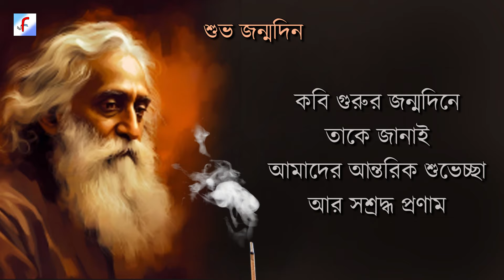রবীন্দ্রজয়ন্তী ২০২৪ # ২৫ শে বৈশাখ # কবিগুরর জন্মদিন # আশিস হাজরা # Feelmon Movie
Rabindra Sangeet (Bengali: রবীন্দ্র সঙ্গীত; pronounced [rɔbindɾɔ sɔŋɡit]), also known as Tagore Songs, are songs from the Indian subcontinent written and composed by the Bengali Polymath Rabindranath Tagore, winner of the 1913 Nobel Prize in Literature, the first Indian and also the first non-European to receive such recognition. Tagore was a prolific composer with approximately 2,232 songs to his credit. The songs have distinctive characteristics in the music of Bengal, popular in India and Bangladesh.

Dance accompanied by Rabindra Sangeet, at Science City auditorium in Kolkata.
It is characterised by its distinctive rendition while singing which includes a significant amount of ornamentation like meend, murki, etc. and is filled with expressions of romanticism. The music is mostly based on Hindustani classical music, Carnatic Classical Music, Western tunes and the inherent Folk music of Bengal and inherently possess within them, a near perfect balance, an endearing economy of poetry and musicality. Lyrics and music both hold almost equal importance in Rabindra Sangeet. Tagore created some six new taals (Which were actually inspired by Carnatic Talas) because he felt the traditional taals existing at the time could not do justice and were coming in the way of the seamless narrative of the lyrics.The Rabindrasangeet contains various sections or 'parjay' such as 'prem','prakriti','bhanusingher podaboli',etc. The Bhanushingher Podaboli songs are based on his own life experiences and happenstance.

Songs
His songs are affectionately called Rabindra Sangeet, and cover topics from humanism, structuralism, introspection, psychology, romance, yearning, nostalgia, reflection, modernism. Tagore primarily worked with two subjects – first, the human being, the being and the becoming of that human being, and second, Nature, in all her myriad forms and colours, and of the relationship between the human being and Nature and how Nature affects the behavior and the expressions of human beings. Bhanusimha Thakurer Padavali (or Bhanusingher Podaboli), one of Tagore's earliest works in music, was primarily in a language that is similar and yet different from Bengali – this language, Brajabuli, was derived from the language of the Vaishnav hymns, and of texts like Jayadeva's Gita Govinda, some influences from Sanskrit can be found, courtesy Tagore's extensive homeschooling in the Puranas, the Upanishads, as well as in poetic texts like Kalidasa's Meghadūta and Abhigyanam Shakuntalam. Tagore was one of the greatest narrators of all time, and throughout his life, we find a current of narration through all his works that surges with upheavals in the psyche of the people around him, as well as with the changes of seasons. A master of metaphor, it is often difficult to identify the true meaning that underlies his texts, but what is truly great about Tagore, is that his songs are identifiable with any and every possible mood, with every possible situation that is encountered by a person in the course of life. This truly reinforces the notion that Rabindrasangeet has at its heart some unbelievably powerful poetry. The Upanishads influenced his writing throughout his life, and his devotional music is addressed almost always to an inanimate entity, a personal, a private god, whom modernists call the Other.

Rabindranath Tagore was a curator of melodic and compositional styles. In the course of his travels all over the world, he came into contact with the musical narratives of the West, of the South of India, and these styles are reflected in some of his songs. There are several classifications of his work. The ones that beginners most often use is that based on genre – devotional (Puja Porjaay), romantic (Prem Porjaay) [Note: It often becomes difficult, if not impossible, on hearing a song, to determine if it falls in the devotional genre or the romantic. The line between the two is blurred, by certain creations of Tagore himself, e.g. Tomarei Koriyachi Jibonero Dhrubotara. Also, Tagore never made these divisions. Only after his death was the need felt to categorize, compile and thus preserve his work, and the genre-classification system was born out of this need.] seasonal (Prokriti Porjaay) – summer (Grishho), monsoon (Borsha), autumn (Shorot), early winter (Hemonto), winter (Sheet), Spring (Boshonto); diverse (Bichitro), patriotic (Deshatmobodhok). Although Deshatmobodh and patriotism are completely antipodal concepts.

Feelmon channel feel proud, if any of our audience got smile, feel enthusiastic throughout the day, being relax and get energy from this video.